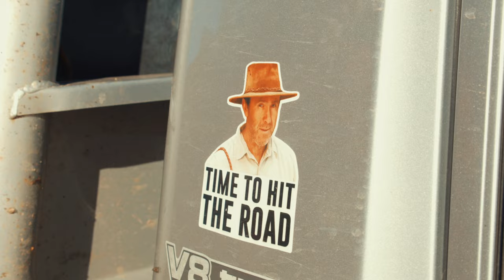The Wolfe Brothers & @LOCASH - Startin' Something (Official Music Video)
New single Startin' Something from The Wolfe Brothers and @LOCASH  via BMG/BBR